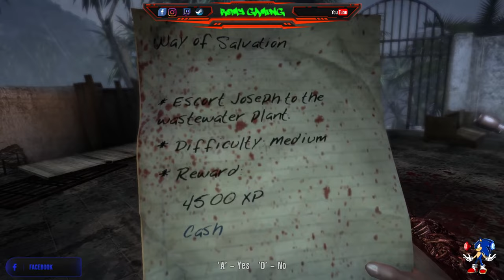Dead Island Definitive Edition Gameplay Walkthrough Main Quests \ Side Quests [PART 7] [4KHD]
The night after a high-profile party, four playable main characters rapper Sam B., hotel receptionist and spy for the Chinese government Xian Mei, former football-star Logan Carter, and ex-police officer Purna Jackson—are awakened by a voice over the emergency intercom system directing them to evacuate the hotel. They discover that the majority of the population have been overcome by a contagious and infectious plague, turning them into psychopathic, flesh-eating creatures. Briefly overcome by one of the infected, they are rescued by lifeguard John Sinamoi. The survivors discover that they are apparently immune from infection, and with "The Voice" out of contact, the survivors are tasked by Sinamoi to try to find supplies and contact the outside world. As it becomes obvious that the resort lacks enough supplies to survive for long, Sinamoi instead has them travel to the city of Moresby to find help. The survivors take along Jin, the daughter of the bitten mechanic who modifies an armoured car they use to break out of the resort. Upon arriving in Moresby, after taking down a new special infected known as the Ram, the survivors aid a holdout at a barricaded church. Directed first to the wealthier sections of town, they ultimately raid a supermarket under the control of "Raskol" gangs. Jin tries to offer supplies to another Raskol faction, in the abandoned police station, who capture and rape her. The gang rescue Jin, but her actions angered Sam B. Upon their return to the resort, the survivors make contact with "The Voice." Introducing himself as Colonel Ryder White, a Banoi Island Defense Force (BIDF) commander. He is currently trapped in a high-security prison located on a remote island, only accessible through the jungle. He states that due to the characters' immunity he could create a cure/vaccine, and in-turn save his bitten wife. White directs the survivors into the jungles of Banoi having them find a smuggler named Mowen who can reach the prison. Mowen stonewalls the survivors on the prison, but does take them to a lab studying the plague. Their researchers determine the infection is a mutation of Kuru that originated from the indigenous population. At their behest, the survivors collect a tissue sample from a native mummy to better examine the pre-mutation form of Kuru and rescue a native woman, Yerema, who was about to be sacrificed by her tribe. Mowen finally agrees to take the survivors to the prison. After the survivors complete the preparations that he and Jin requested, they hurry back to the lab when White reports that somethings' gone wrong. They find the zombies the scientists were studying were accidentally released, with only Yerema still alive. Rescuing Yerema and retrieving what appears to be a prototype vaccine, the survivors proceed to the prison island. The survivors initially help the surviving prisoners to arm themselves in exchange for reaching White, but when White finally contacts them again he urges them to abandon the prisoners and proceed to him. The prisoners' holdout eventually falls and Mowen dies helping Jin and Yerema escape. As the survivors are about to reach White, however, they are hit with a knockout gas inside their elevator. Awoken by a tech-savvy prisoner named Kevin, they learn that White stole the vaccine and are warned that, he intends to flee with his wife and call in a nuclear strike to purge the island. Racing to the roof helipad, the survivors find themselves held by White at gunpoint. Jin, disgusted by White's plan, releases White's now-zombified wife from her restraints, and she bites White on the wrist. White kills his wife and shoots Jin dead, then injects himself with the vaccine, only for it to accelerate and amplify his own mutation. The survivors kill White, then finally escape Banoi with his helicopter as Kevin intones that things will never be the same.